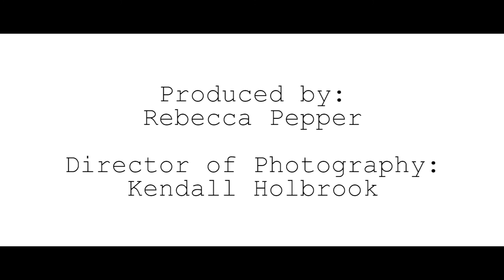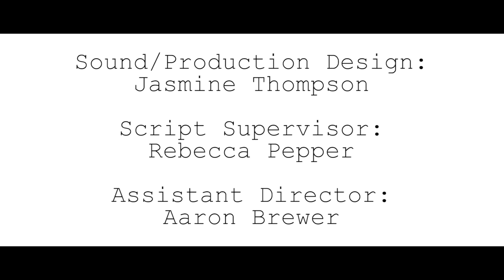Call Disconnected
After being arrested, a young man reaches out to his father for help and the duo attempt to repair a gap left by time and errors.

This is the final project for CTVU 229: Fundamentals of Production at Regent University.